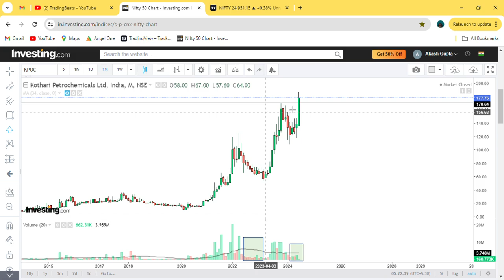Kothari petrochemicals || Cup and Handle with ATH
kothari petrochemicals,
kothari petrochemicals share latest news,
kothari petrochemicals share,
kothari petrochemicals share analysis,
kothari petrochemicals share news today,
kothari petrochemicals fundamental analysis,
kothari petrochemicals ltd,
kothari petrochemicals results,
kothari petrochemicals latest news,
kothari petrochemicals share result,
chemical sector stock analysis,
chemical sector ka penny stock,
agro chemical sector analysis,
kothari sugars & chemicals ltd analysis,
kothari sugars & chemicals ltd,
dalmia sugar share analysis,
jaysynth dyestuff share news,
kothari sugars latest news,
kpi green cnbc,
oil sector penny stocks,
praj industries fundamental analysis,
kothari petrochemicals q4 results 2024,
vb industries share,
kothari group,
kothari sugar,
kothari america,
vijay kedia stock picking,
vijay kedia bear market,
value investing columbia business school,
pacific industries ltd share,
kothari sugars & chemicals ltd share,
penny stocks in chemical sector